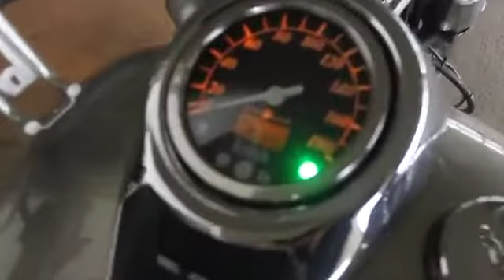SUZUKI INTRUDER 400 CLASSIC, 2004 год